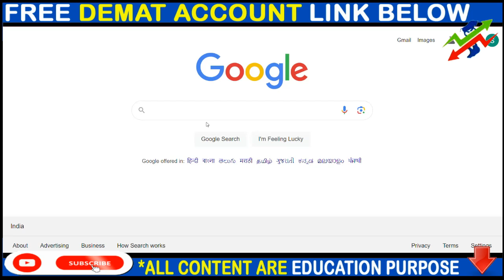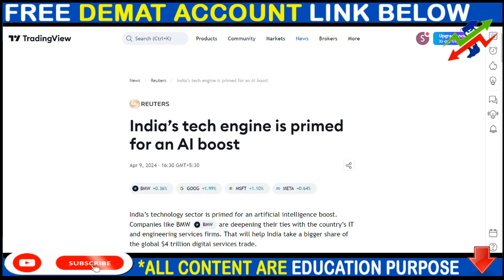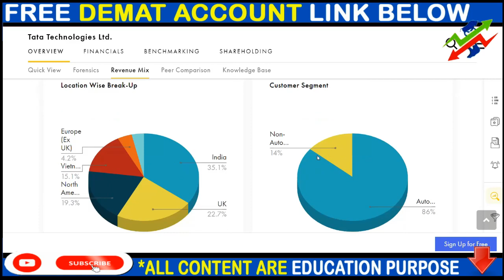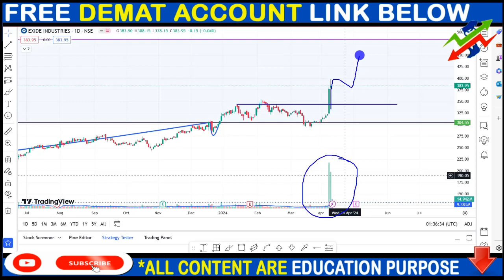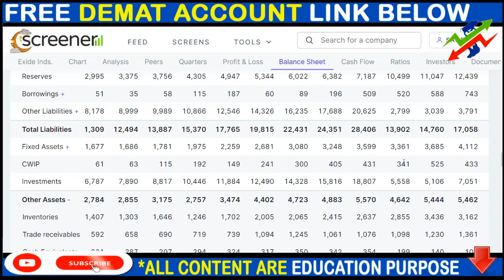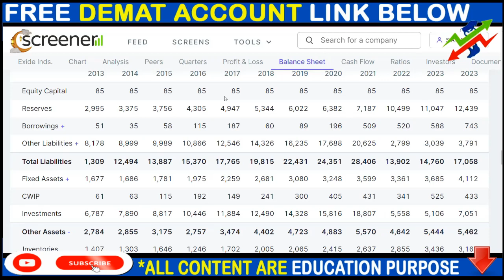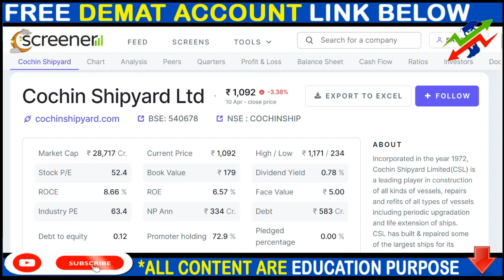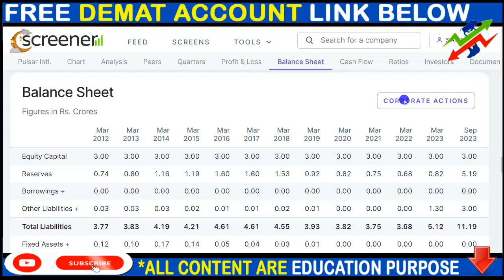TATA TECH SHARE NEWS, EXIDE SHARE NEWS, COCHINSHIP SHARE NEWS, SPLIT, BONUS, SPLIT